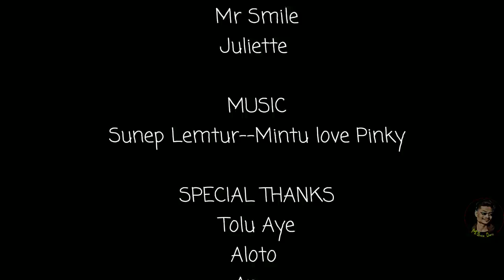I'M NOT INFECTED -| MR SMILE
A short comedy video by Mr Smile and Team with Livemaster entertainment in effort to make you all smile and entertained in this boring quarantine.
Stay safe & keep smiling.